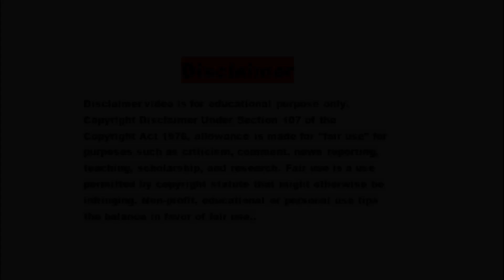যে কাউকে গুরু করবেন নাকি গুরু বেছে করবেন ? প্রবিএ মুখার্জি কীর্তন । pabitra Mukherjee kirtan 2023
সকল গুরুজনদের ~Sk Music Presentation~ইউটিউব চ্যানেলে স্বাগতম। এই চ্যানেলটি খোলার মূল উদ্দেশ্য হলো সনাতন ধর্ম প্রচার করা ও হিন্দু  ধর্ম  জেগে ওঠা ৷ যতটুকু সম্ভব আপনারা ধর্ম প্রচারের ভিডিও গুলো দেখুন, লাইক করুন ,শেয়ার করুন, কমেন্ট করে মতামত জানান, লাইক দিন আর অবশ্যই চ্যানেলটি সাবস্ক্রাইব করে ধর্ম প্রচারে অংশগ্রহন করুন।

👉  Kirtaniya  :-  Pabitra Mukherjee

👉Address Of :-

👉 Category : Devotional / Entertainment

👉 Video Recorded By :- Dijen Naskar & Kush Baidya

[Recorded from Venue: -

👉 Video Published By :- Sk Music Presentation [YouTube Channel]
(With permission of Kirtaniya Swarup Mondal )